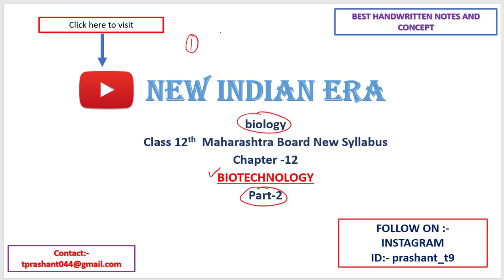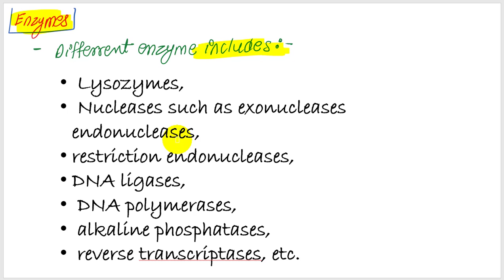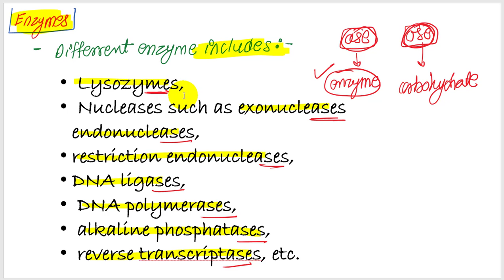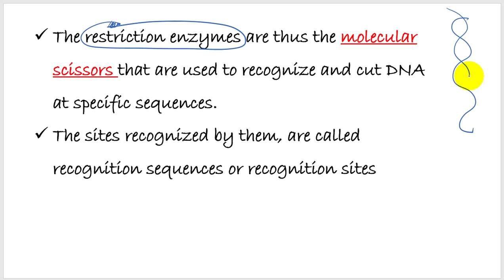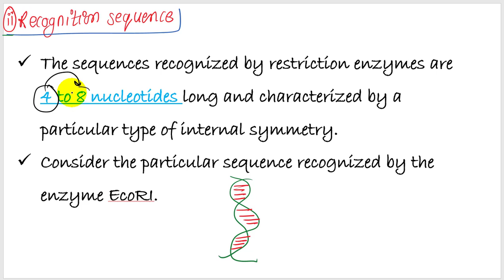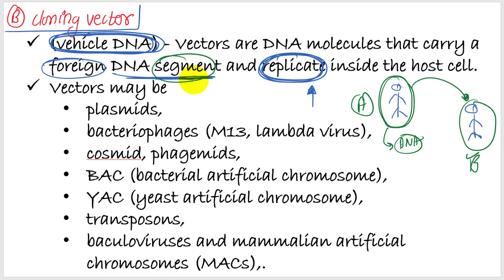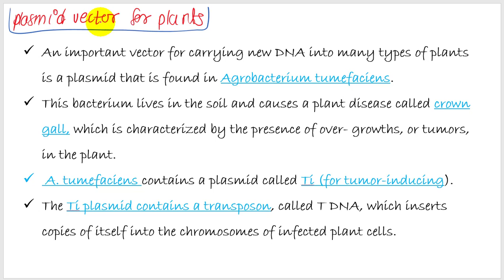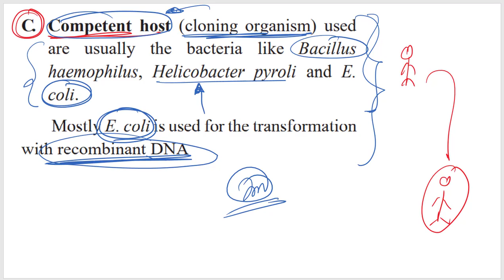part-2 ch-12 Biotechnology class 12 biology Maharashtra board new syllabus restrictions endonuclease